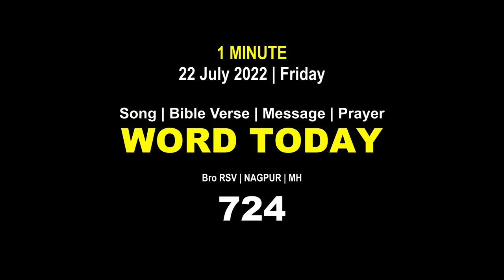Word Today-724 | Bro RSV | One-Minute Video Message (Malayalam) | 22 July 2022